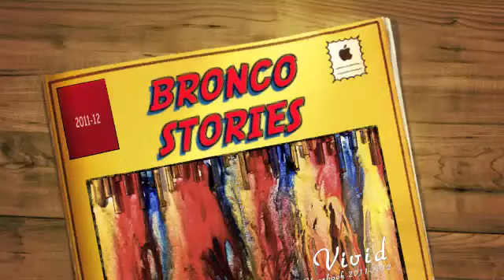Bronco Stories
This video serves as a "Year in Review" for all thing Banting.